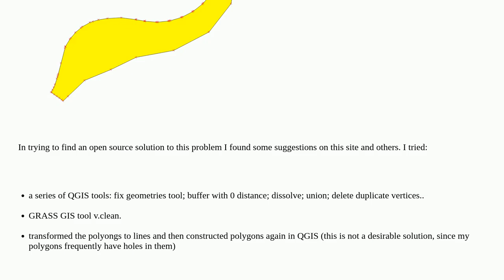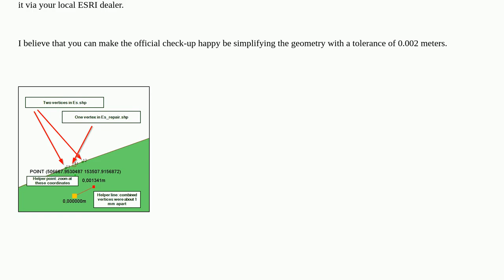QGIS does not find self intersections, but ArcGIS Pro does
A special thanks goes out to the community

  qgis self-intersection